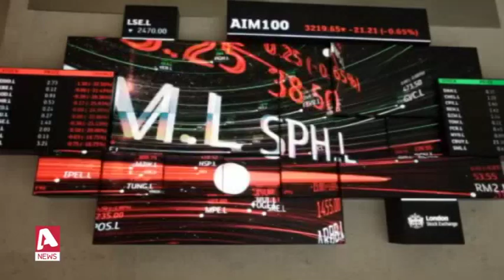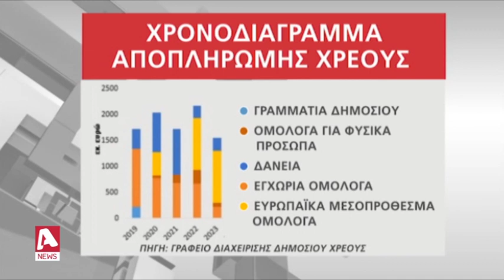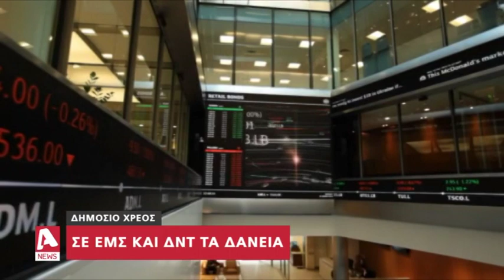Ο Alpha σας παρουσιάζει τα μεγάλα δάνεια που απομένουν στην Κυπριακή Δημοκρατία | AlphaNews